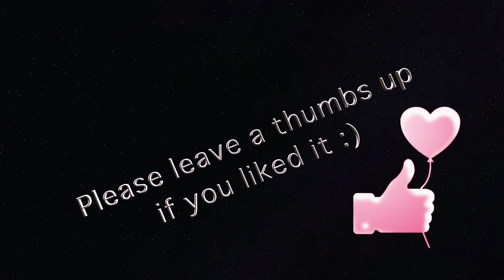★ASMR★ 1Minute Beauty Spa lange Version mit Wackel Duschgel & viel Hand Movements | Dream Play ASMR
♡♡♡ Ihr habt es euch gewünscht, heute gibt es eine lange Version von meinem 1 Minute Beauty Spa! Viel Spaß 😘💗

🦄 Dinge, die ich im Video benutze’:
Dermasence Reinigungs Mousse
Retinol Serum
Velas Argan Öl
Smith Mokka Vanille Lipbalm

🦄 Dinge, die Euch vielleicht auch gefallen könnten’:
Peeling Handschuh
Smith Lipbalm Mandarine

Hier kannst Du mich für meine Arbeit unterstützen und Kanal - Mitglied werden; alle Member genießen außerdem exklusive Vorteile

🦄 Entspanne Dein inneres Kind - ASMR für Prinzessinnen und Peter Pans. Ich möchte Euch helfen zu entspannen, damit ihr die Träume bekommt, die Ihr gerne hättet 🌙☺️.

Aktiviere die kleine Glocke 🔔, damit Du kein neues Video verpasst!
Ich lade jede Woche neue Videos hoch.

🦄 Warum flüstere ich? Was mache ich hier? Und was ist ASMR?

ASMR ist ein Entspannungsgefühl, was durch visuelle und auditive Stimulatoren erreicht wird. Diese sogenannten Trigger können alles sein und sie lösen ein Kribbeln am Kopf und Rücken aus, was sich wie ein angenehmer Schauer anfühlt, so als wenn Euch z.B. jemand sanft über den Rücken streicht und oft fallen einem dabei die Augen zu. Bei vielen wird ASMR durch sanftes Sprechen oder Flüstern ausgelöst, jedoch empfindet nicht jeder ASMR.

Ich habe ASMR das erste Mal als Kind erlebt, aber ich kannte den Begriff dafür nicht. Eine Freundin hatte mir Bilder auf den Rücken „gemalt“ mit ihrem Finger, die ich raten sollte.
Ich schaue ASMR - Videos seit vielen Jahren und sie haben mir geholfen, mich besser zu entspannen und schneller einzuschlafen. Ich mache Entspannungsvideos um bei EUCH das Gefühl auszulösen, was ich selber so gern habe.

Ich drehe Videos in englisch und deutsch. Leider kann ich nicht alles zweisprachig oder doppelt drehen, deswegen würde es mich sehr glücklich machen, wenn Ihr mir helft meine Videos für alle Träumer auf der Welt in andere Sprachen zu übersetzen. Das könnt Ihr hier tun

Ich mag niedliche und bunte Dinge, denn ich denke, dass sie die Welt ein klein wenig glücklicher machen können. Willkommen in meinem kleinen Universum. 🌈Ich möchte, dass mein Kanal ein Treffpunkt für alle schlaflosen lieben Menschen da draußen wird. Viel Spaß und gute Entspannung 💗😊

🦄 Wie ich meine Videos mache':
Meine Kamera
Mein Kamerastativ
Mein Lichtsystem
Mein Mikrofon
Mein green screen
Mein blue screen

Solltet ihr etwas über diese Links kaufen, bekomme ich eine Vermittlungsprovision, natürlich ohne dass ihr dafür mehr bezahlen müsst. Ich verlinke übrigens nur Produkte, die ich selber habe und/oder toll finde.